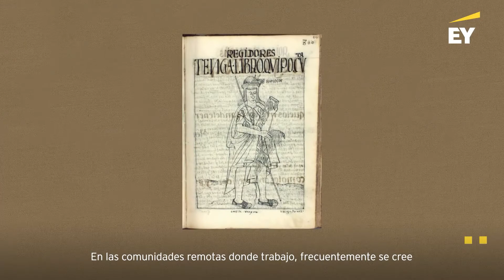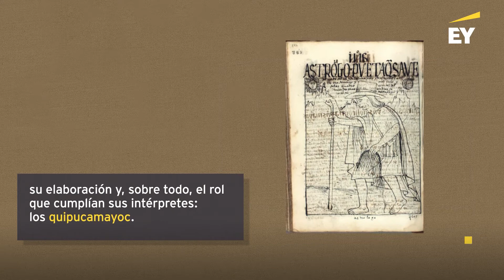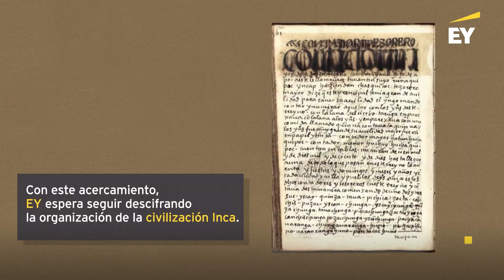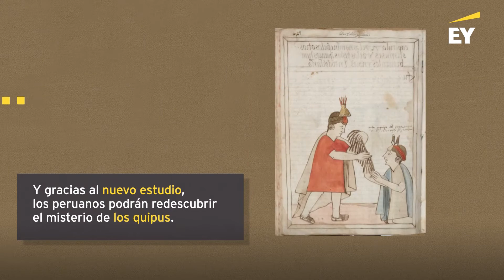Los quipus: el mensaje de los incas que asombra e intriga al mundo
Dentro de sus sencillos y hasta humildes nudos, los quipus encierran un universo de información que desafía al mundo a descubrir sus secretos. Conoce a las cuatro investigadoras internacionales que han asumido la tarea de descifrar el mensaje de una civilización que nació para ser eterna 📖📚 Descarga aquí GRATIS su obra "Quipus y quipucamayoc. Codificación y administración en el antiguo Perú"